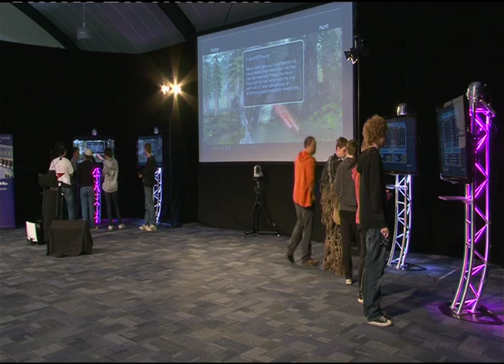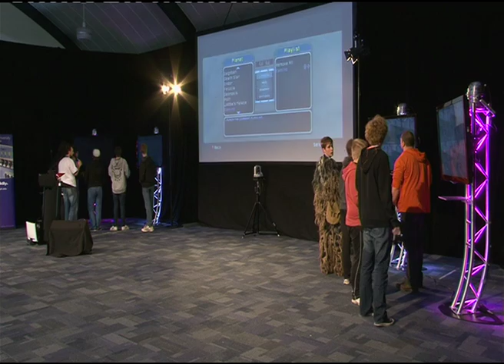Star Wars Battlefront 2 : Retro Tournament - CGBC 2012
Star Wars Battlefront 2 Tournament
Hosted by Weird and Retro

XBOX 360 Lan

Monash University